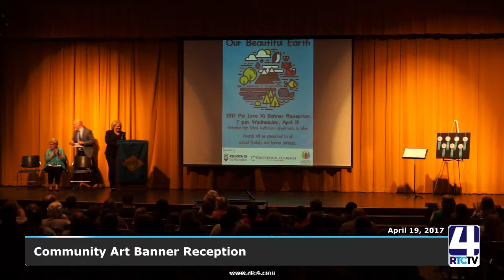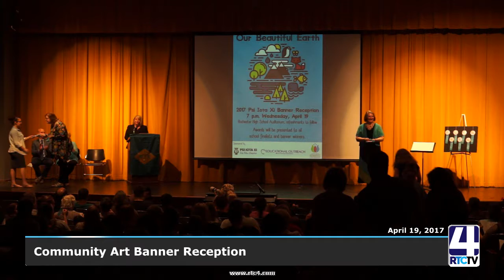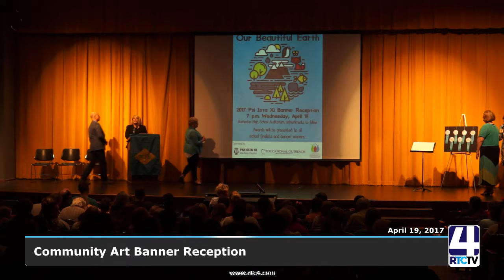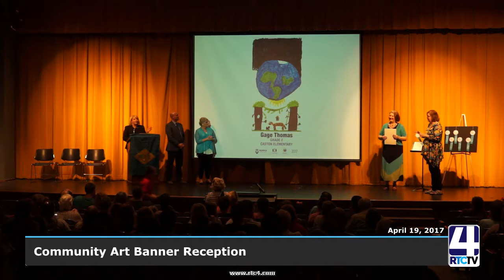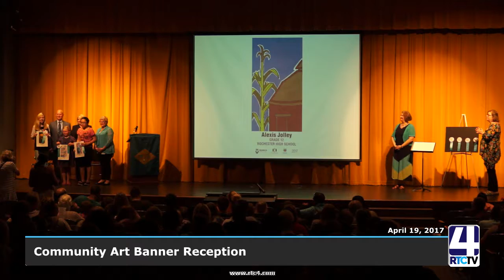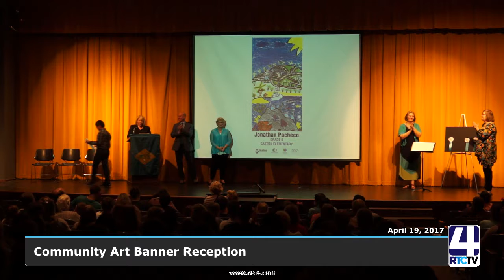SP Community Art Banner Reception 04 19 17